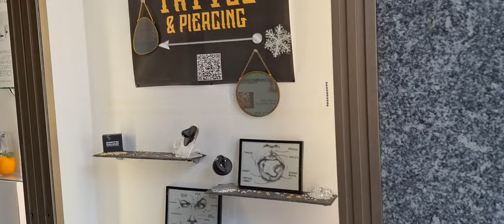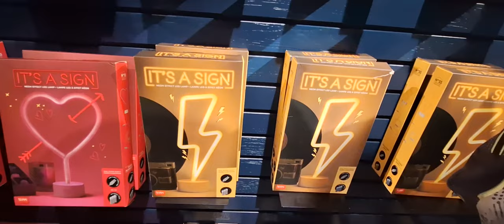Vlog - Siamo tornati da...Dimitri!!!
Vi portiamo a fare un giro a Milano all'Officina Tattoo, da Legami e al parco Indro Montanelli
Seguiteci su IG @sorridiaigirasolitristi